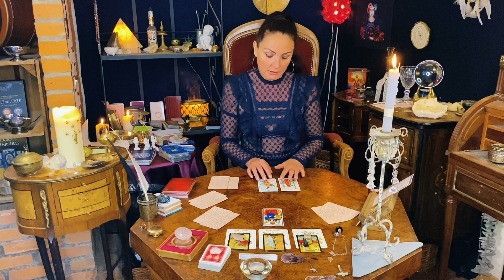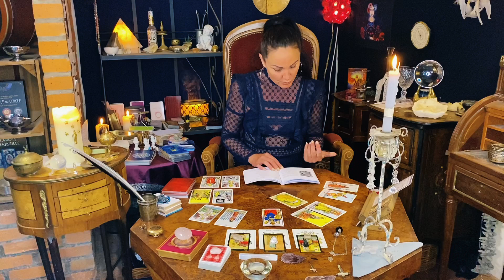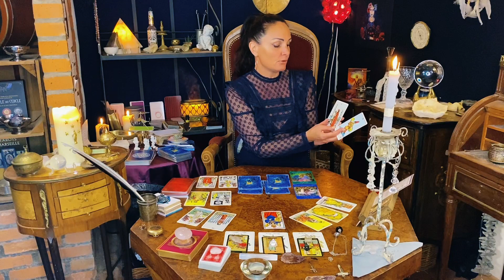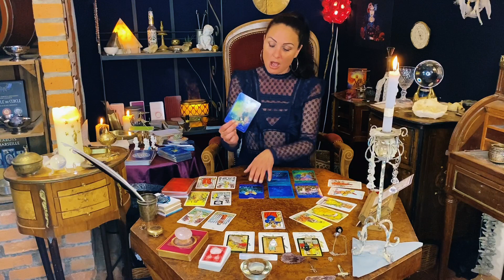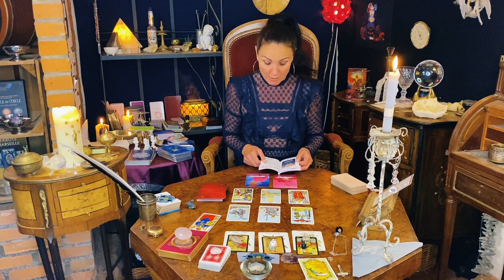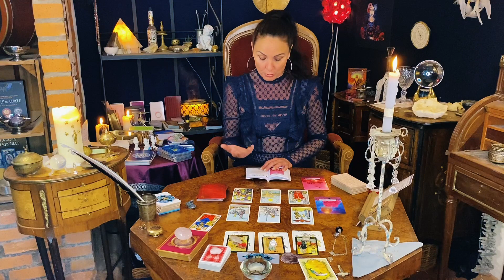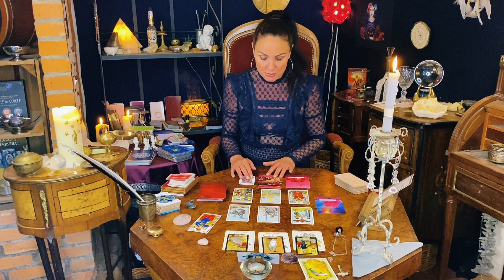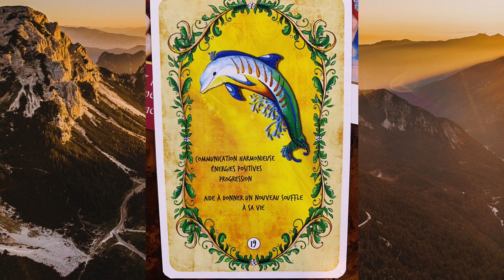Scorpion-Juin-2023- Tu as de très grandes dispositions spirituelle, fais toi confiance. 🙏✨☀️🙏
Bienvenus à toutes et à tous sur cette chaine,
Je m'appelle Nathanaëlle, "Ennaë", et je vous propose ici, des guidances quotidiennes de Tarologie et de Cartomancie, également ici de la musique avec des clips de mes chansons que je compose pour mon prochain album.
J'ai choisi de jouxter les deux chaines, n'en faire qu'une, dans une démarche de complémentarité et aussi de simplicité.

Si vous souhaitez aller plus loin, je propose des séances personnalisées de Tarologie, si vous désirez une consultation en privé, n'hésitez-pas à me contacter ici:

La musique de cette vidéo est une composition de 7Weeks :
Titre "Idols" lyrics : Bernard / Cantin-Gaucher.

Les Animaux Guide de Catherine Sorolla que j'ai utilisé dans ce tirage :

Prière de protection: Que toutes pensées, paroles ou énergies toxiques ou négatives et malveillantes vis-à-vis de cette chaine, de moi-même, de son contenu, ou vis-à-vis des abonnés de la Chaine "les Tarots d'Ennaë" soit transmutés en paix et lumière et renvoyés dans tous les univers, d'âme et d'amour, ici et maintenant.
Bises étoilées Nathanaëlle